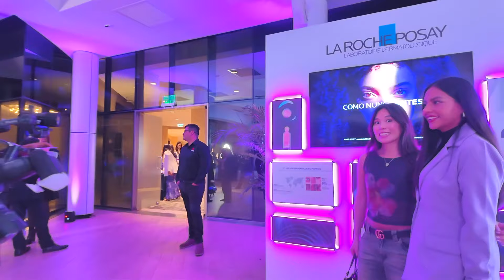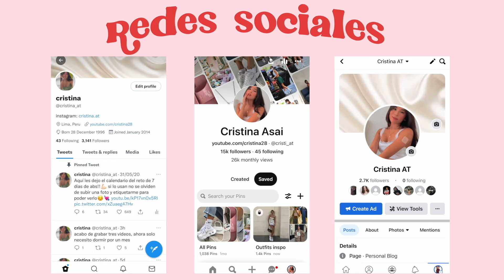UNOS DÍAS PRODUCTIVOS CONMIGO: enfrentando mi ansiedad social, chismes, eventos y más! *VLOG*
UN DÍA PRODUCTIVO CONMIGO! Eventos de influencers, cine, chismes y mucho más! Voy a empezar a grabar más vlogs de mi día a día así que espero que les guste este tercer episodio de LA VIDA DE CRIS! Cuentenme qué otras cosas les gustaría ver :) pd. Ya pronto les voy a subir una nueva rutina de ejercicio así que estén atentos al canal jiji

Sobre mi: Soy Cristina Asai soy una, youtuber peruana y hago videos de estilo de vida, belleza, consejos / tips, rutinas, maquillaje, moda, daily vlogs, apps, aplicaciones, room tour, house tour, viajes, travel vlogs, video diarios de viaje, life hacks, regreso a clases, hábitos, tips, trucos, saludables, organización, diys, hauls y mucho más!